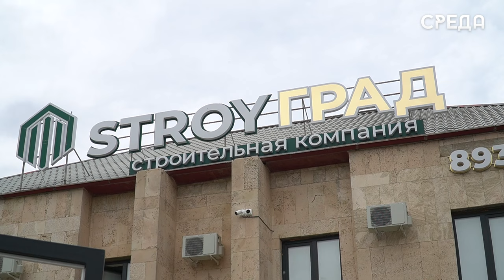Детский праздник для каспийчан организовали представители СК «Строй град»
28 июля строительная компания «Stroy Град» организовала мероприятие для жителей своих жилищных комплексов в Каспийске.

Для детей была подготовлена яркая развлекательная программа с участием их любимых героев мультфильмов - это Коржика, Карамельки, Соника, Микки и Минни Мауса и многих других персонажей. Кроме того, до начала мероприятия деткам нанесли яркие татуировки аквагриммом.